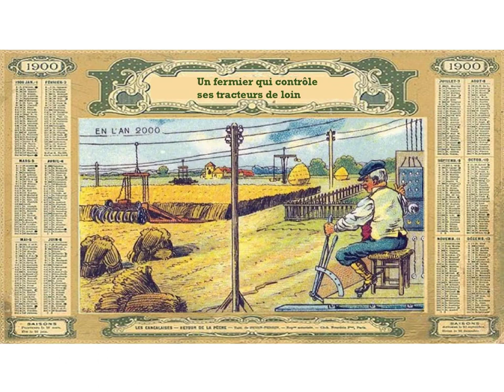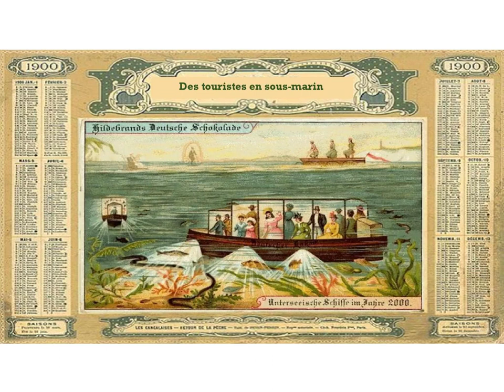Il y a 100 ans , comment imaginait 2018